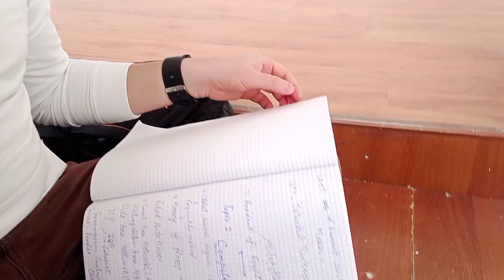I got pranked by myself 😶 | Medical Students | Tokmok, Kyrgyzstan